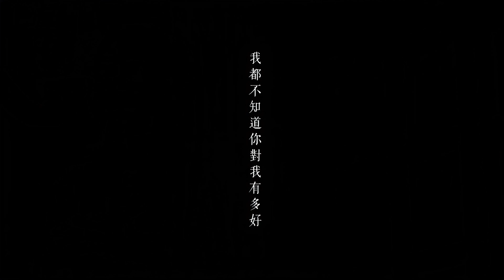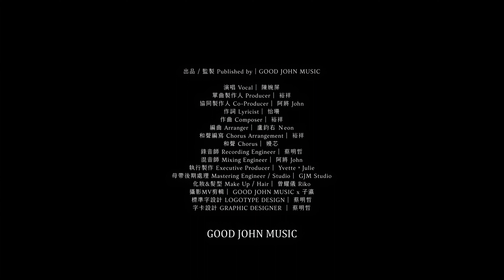陳婉屏 [想光著腳和你] GJM Official Music Video HD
在校園的相遇之初
我的身心狀態都不是很好
畢了業
分隔兩地工作
內心總有許多不安
為了讓我們的距離更近
決定搬到南部與你生活
但也面臨更多考驗
更多的自我懷疑
但你一直都陪在我身邊
逗我開心、陪我傷心

很想跟你說 謝謝你
陪著我渡過每次的挫折、害怕、擔憂
未來可能我還是有很多不好的地方
希望你能繼續無私包容我
等我們都老了
我思緒轉不動了
邏輯不清晰了
再來好好教訓我
但現在還是先縱容我吧:)
出品｜GOOD JOHN MUSIC
演唱Vocal｜陳婉屏
作詞Lyricist｜怡珊
作曲Composer｜Shawn
編曲Arranger｜盧鈞右Neon
單曲製作人Producer｜Shawn
協同製作 Co-Producer｜阿將John
執行製作 Executive Producer｜Yvette，Julie
化妝&髮型Make Up/Hair｜曾耀儀Riko
攝影MV剪輯｜GOOD JOHN MUSIC x 子瀛
影片調色調光 Colorist｜子瀛
MV字卡設計GRAPHIC DESIGNER｜蔡明哲
[想光著腳和你]
Verse1
飛越 天際
天空多乾淨 仰望 恆星
給我最美的風景
只要你在就安心
多麽幸運

相同 頻率
床邊故事的 溫柔 貼心
趕走所有的烏雲
眼前不再有陰鬱
不再委屈

PreChorus1
慶幸有你 從不曾離去
是你始終 相信
真心的距離
耳畔的呼吸 依舊會繼續

Chorus1
想光著腳和你沙灘散步
在房間牽著手一起跳舞
鞦韆擺盪 坐著想像
我們現在和未來的模樣

想光著腳和你漫步旅途
我們歡笑腳印 佈滿了地圖
靠在你肩膀 等白髮蒼蒼
說著以後會怎樣

Verse2
相同 頻率
你總能看見 我的心意
多少波折都一起
陪著我發洩情緒
給我勇氣

PreChorus2
幸運有你 從不曾離去
是你始終相信
真心的距離

我們歡笑腳印佈滿了地圖
說著以後會怎樣

Chorus3
在房間牽著手旋轉跳舞
看著海浪 坐著想像

我們吵鬧背影 填滿了地圖
賴在你胸膛 當白髮蒼蒼
聊著曾經的瘋狂